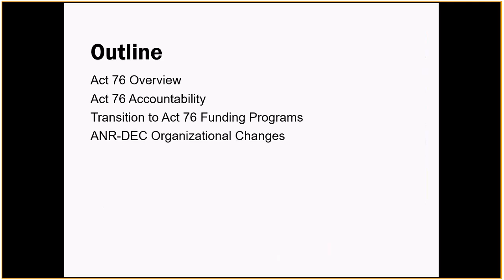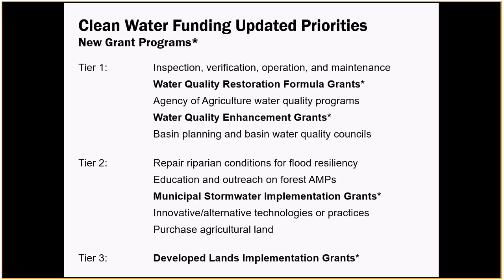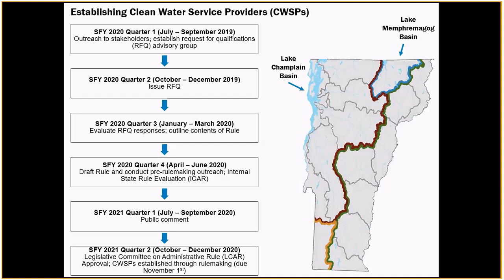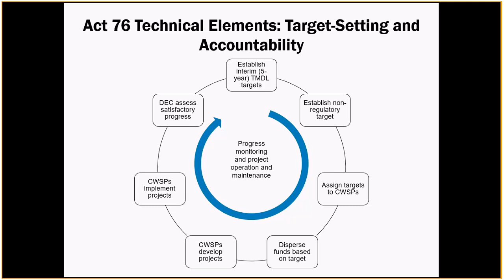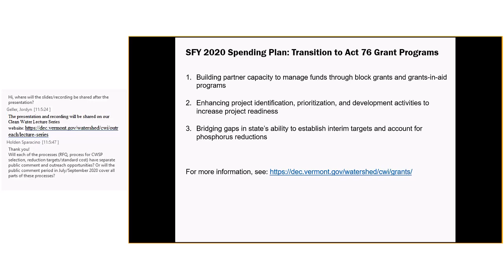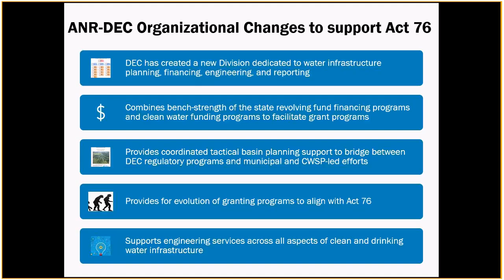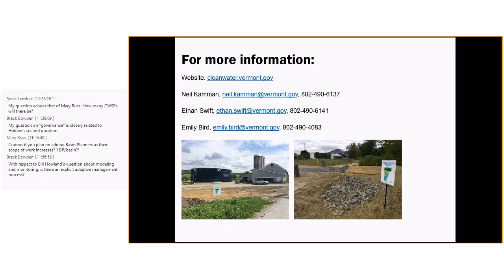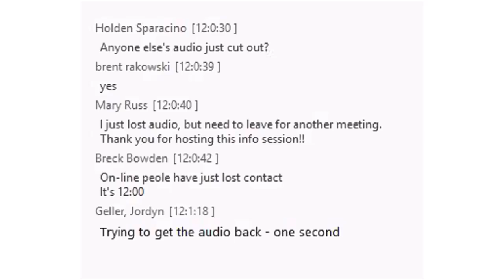An Introduction to Act 76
**Internet connection was lost briefly towards the end of the presentation and the recording was cut off early. Vermont Department of Environmental Conservation staff Neil Kamman and Emily Bird present on the Clean Water Service Delivery Act of 2019 (Act 76/S.96) from Act 76, which creates a long-term funding source for clean water work.

The presentation includes:
• An overview of Act 76 and how it will be implemented
• The role of tactical basin planning
• Work to establish phosphorus accounting methods
• How we will track and report implementation progress
• What to expect in the coming year
• How Clean Water Service Providers will be established
• How Clean Water Initiative Program grants, including Ecosystem
        Restoration Grants, will evolve to support Act 76 rollout